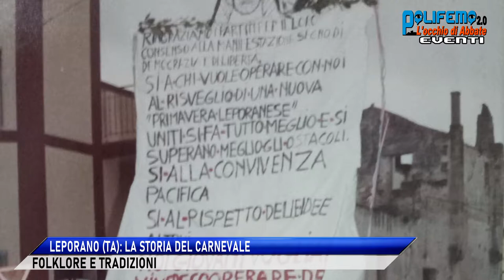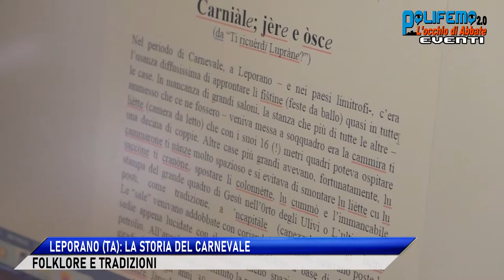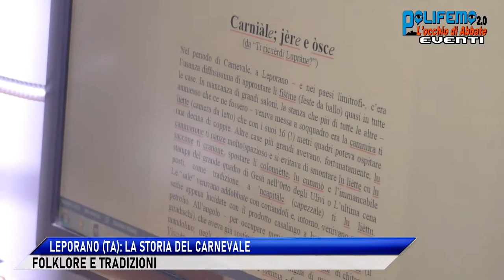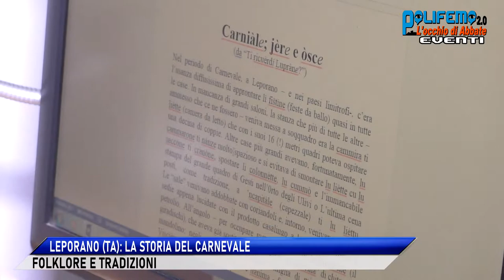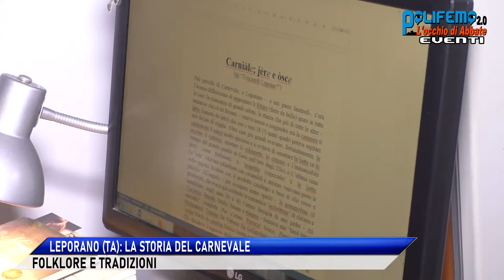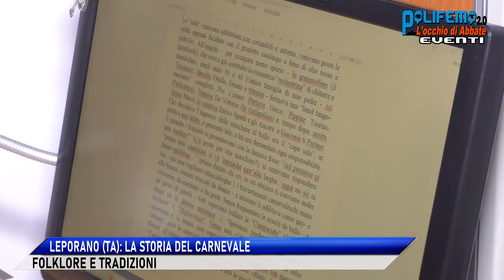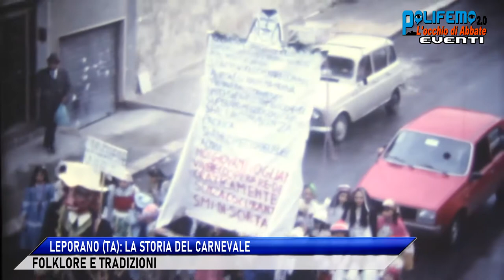LEPORANO (TA) - LA STORIA DEL CARNEVALE: FOLKLORE E TRADIZIONI